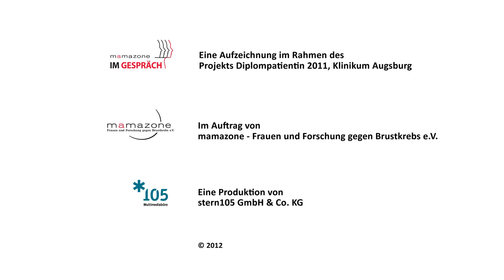mamazone im Gespräch mit Prof. Dr. med. Ingo J. Diel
Inge Bördlein-Wahl befragt Prof. Dr. med. Ingo J. Diel von der Schwerpunktpraxis für Gynäkologische Onkologie zum Thema:

Mit klugen Strategien Metastasen in Schach halten - Bisphosphonate: Wer profitiert tatsächlich davon?